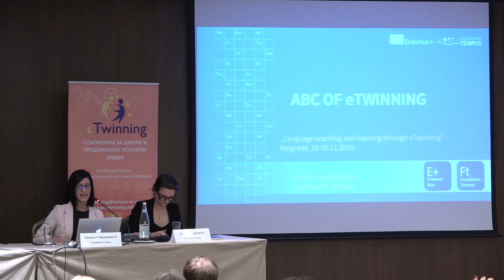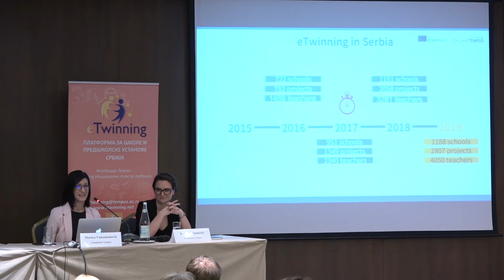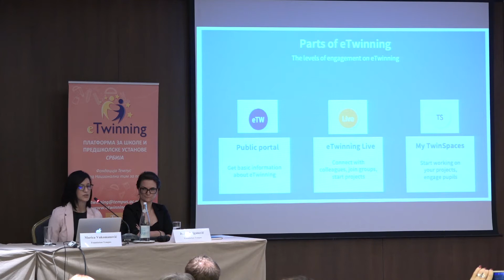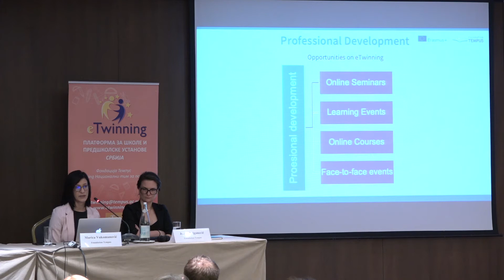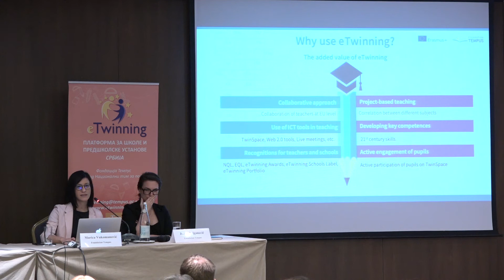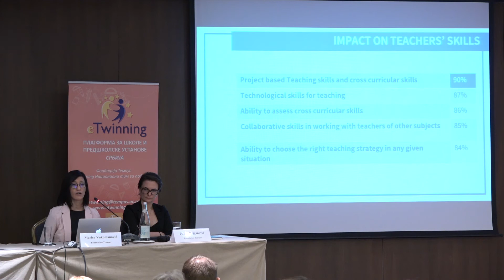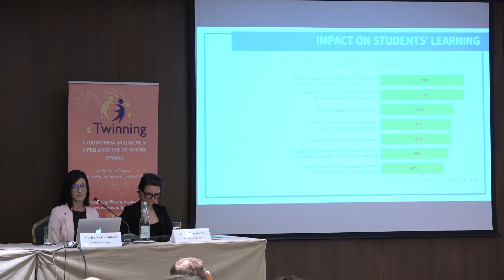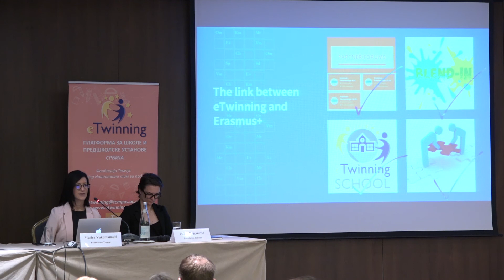ABC on eTwinning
The Foundation Tempus organized eTwinning seminar
 “Language teaching and learning through eTwinning” in Belgrade, from 28th to 30th of November 2019.